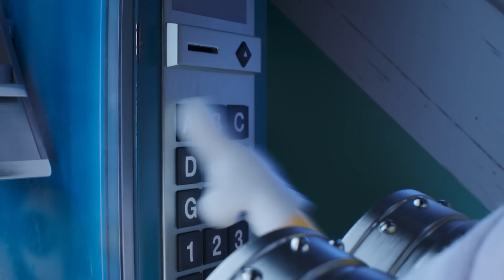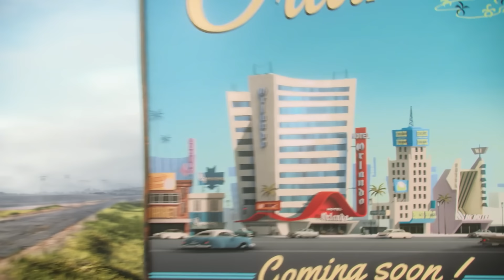Despicable Me 4: Everything You Missed In The Trailer!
Despicable Me 4's official trailer has been released so we need to talk about it! How is Gru going to handle his son Gru Jr.? Who is Maxime Le Mal, and why is he hunting down Gru, Lucy, and the girls? I mean how is it even possible that the minions are back?? We are going to breakdown, theorize, and discuss all of these questions and more as we prepare for the next despicable film from Illumination!

🧦 Wear clothing that makes you feel magical!

My Camera
Vlogging Lens
Studio Lens
Studio Microphone
Drawing Tablet
iPad Pro

We may receive a small percentage of anything you buy through the links above!

ABOUT ME
I’m Isaac Carlson, a creator based out of Orlando, Florida. For the past 10 years, I've been a YouTuber focused on spreading magic by discussing Disney, movies, television series, and the art of animation. Through every project I take part in, I remain committed to creating a positive impact within my community by encouraging every person to remain connected to the nostalgia of childhood so they can follow their passions and pursue their dreams.

Have a magical day, fun people!